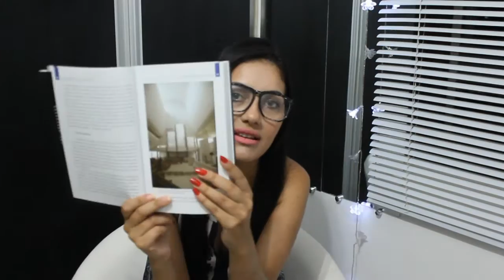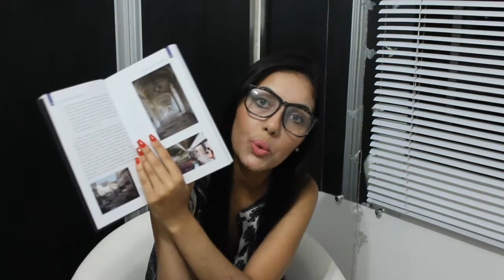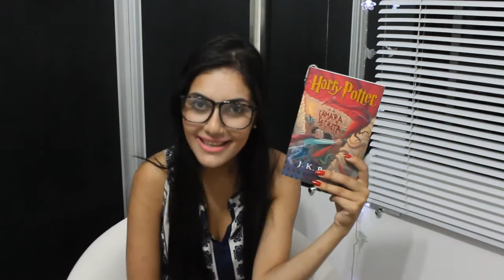VEDA 09 - LIVROS QUE ESTOU LENDO NO MOMENTO!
Oii oii oii gatas garotaaas! Eu adoro livros e quis compartilhar com vocês os livros que estou lendo / amando no momento!

Ainda não conhece o blog?